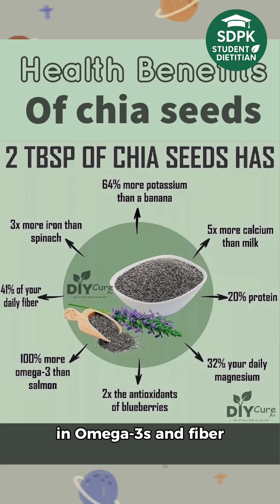“Top 6 Seeds That Can Change Your Health 🌱 (Science Behind Each)”studentdietitianpk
Seeds are tiny, but their science is massive! 🌱
In this video, I’ll explain the right way to eat chia, flax, pumpkin, sunflower, watermelon, and sesame seeds — backed by nutrition research.
Learn which one helps your hormones, brain, sleep, and skin glow naturally.

chia seeds benefits, flaxseed for women, pumpkin seeds for health, healthy eating tips, superfoods, nutrition facts, Student Dietitian PK, how to eat seeds, weight loss foods, natural protein, omega-3 foods, gut health, seed mix benefits, food science.